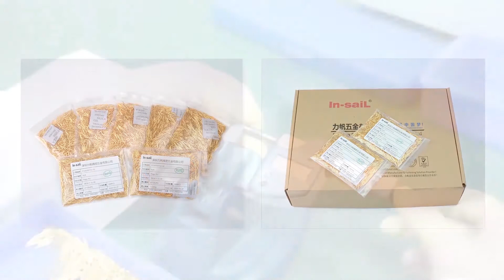In saiL Pogo pin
This is Jason from In-saiL, It is a great honor to have the opportunity to introduce us to you.

In-saiL provides specialized engineered fasteners applied to a broad range of industries.

Our main products have insert nuts for plastics, Fasteners for sheet metal, and threaded inserts for metal and wood. Standoffs and Nuts for PCB.

Should any of these items you are interested in, please let us know. We will happy to give you the details.

Best Regards,

In-saiL®
Jason Shu
Sales Engineer
Shenzhen In-saiL Precision Parts Co.,Ltd
In-saiL Precision Industry(China)Co.,Ltd
Add. Jinxing Building 13C,Heping Industrial Park,Changyong Road,Longhua District,
Shenzhen City,Guangdong Province,China. ZIP:518109
Global Precision Parts Manufacturer & Fastening Solution Provider